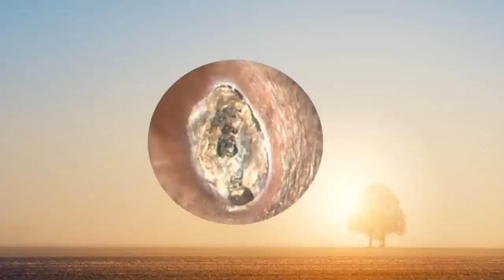耳かき 耳掃除 ピンセット| 私たちの耳の世話をする方法 Earwax #29